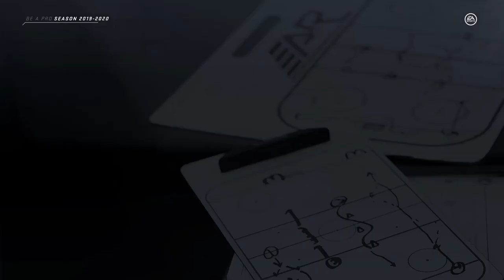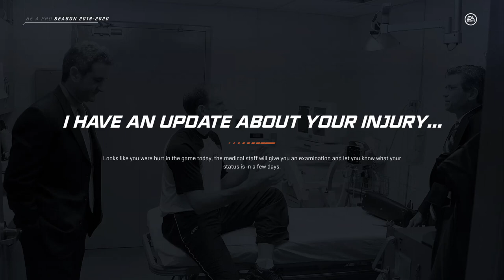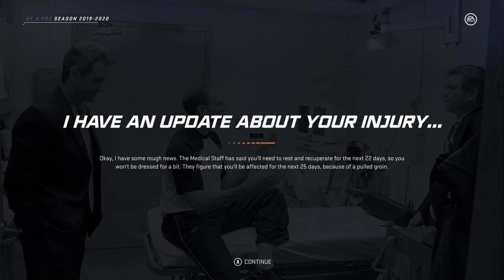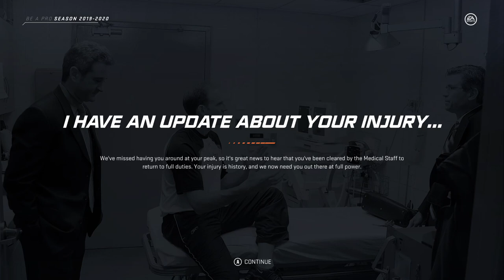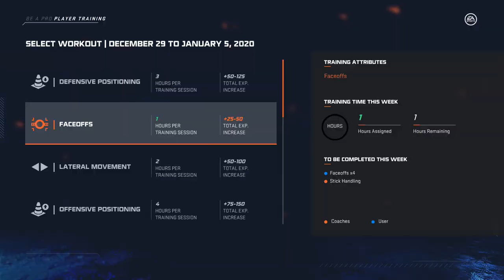Smurfz on Ice Full stream : 100+ days injured??!? What's Golden ?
TacoSmurfz suffers a MCL tear 3 games into the season leaving him out for over 100+ days, missing out on over 20 games. (Games Simmed during  video). We come back to score a few goals and get alot of massive hits afterwards, trying to right some wrongs. Goldenhawk09 Dropped the last few subs needed to unlock a 3rd emote slot :)

Big Supporters for this stream :)
( Amazing streamer himself, I love Modding for this guy.